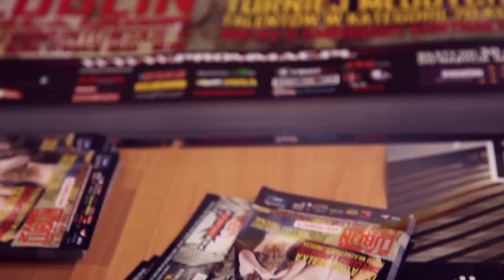PROMMAC "PO PROSTU WALCZ" - WAŻENIE - [ Betsson Polska ]